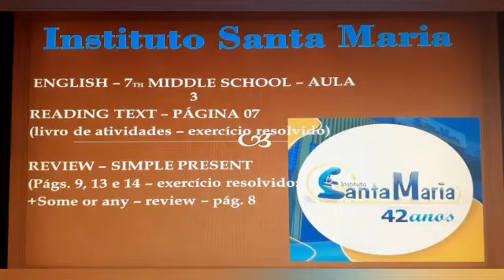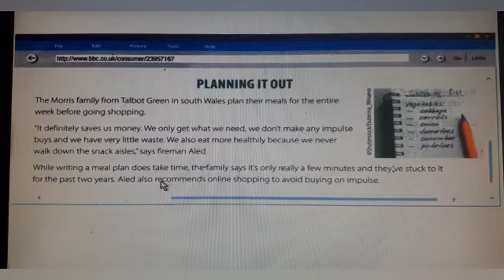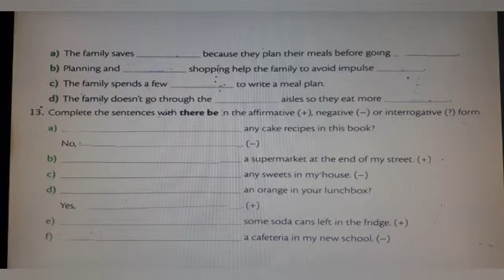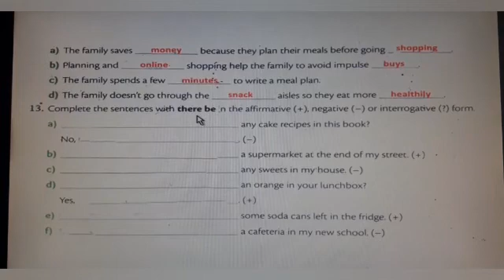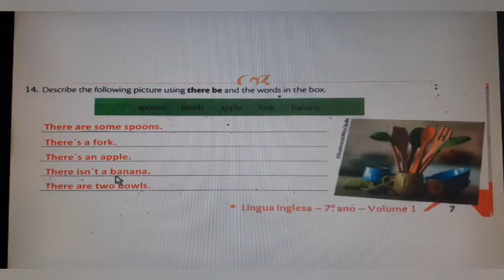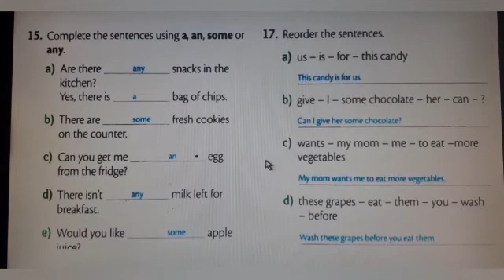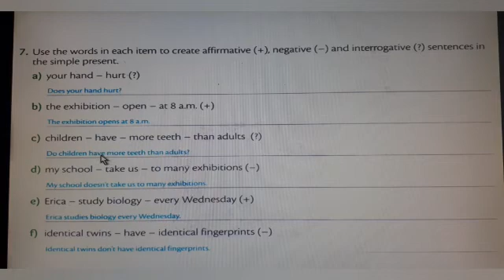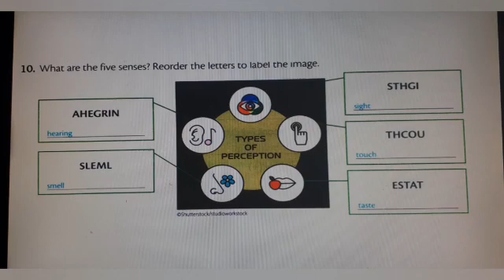7° ANO A e B (INGLÊS) - TERCEIRA SEMANA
TERCEIRA SEMANA DE VIDEOAULAS (18 A 22 DE MAIO)
PROFESSOR JOSÉ GOMES